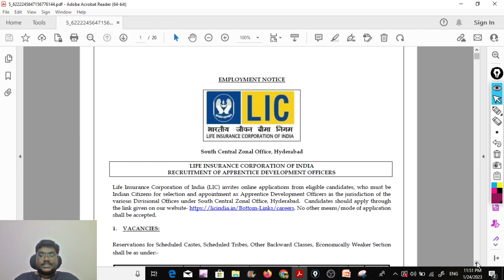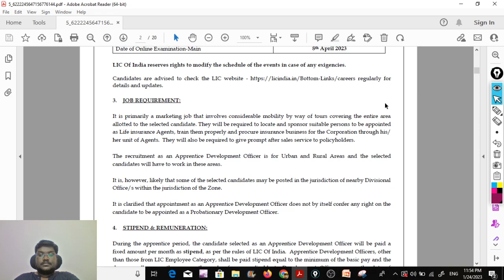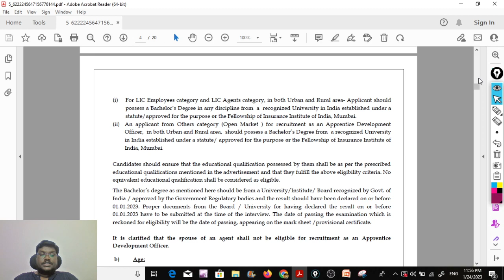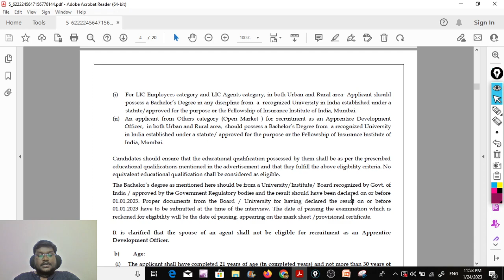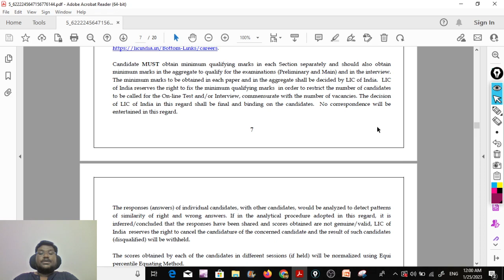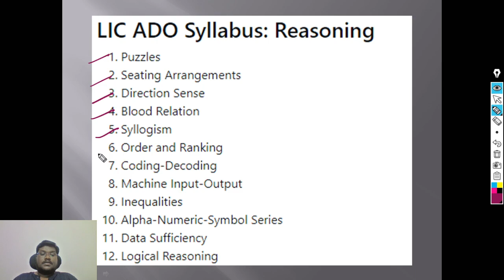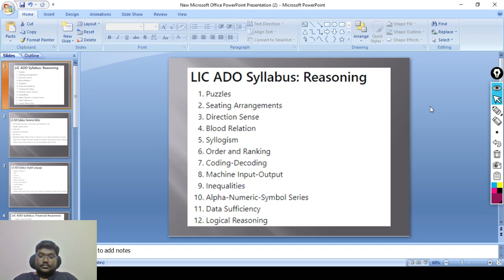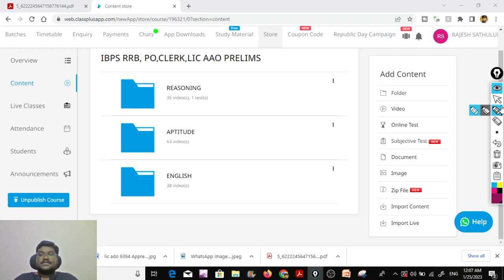LIC ADO 2023 NOTIFICATION||COMPLETE SYLLABUS || 9394 POSTS|| DOUBT ABOUT Permanent or Temporary JOB